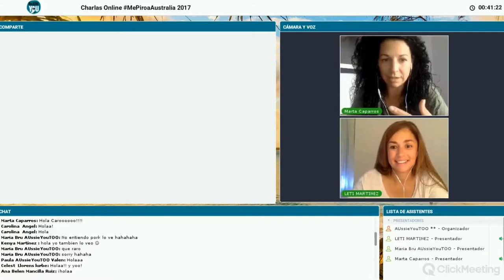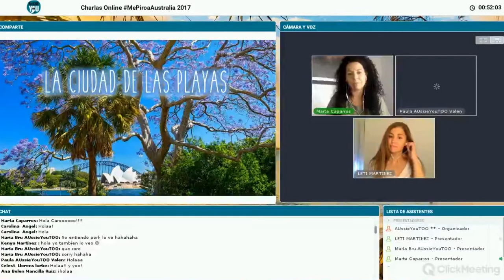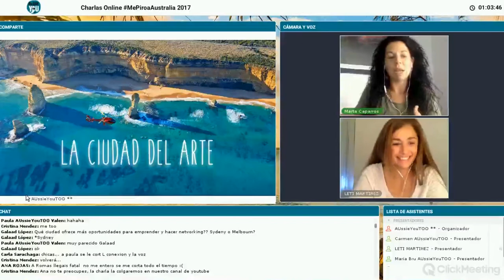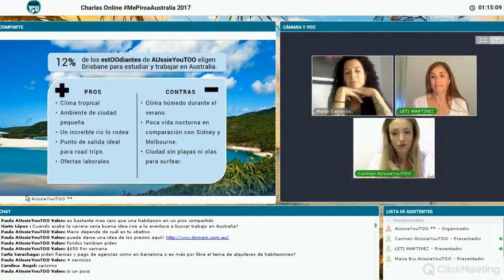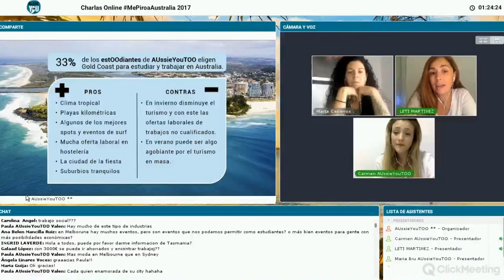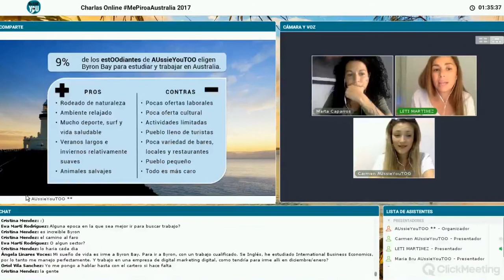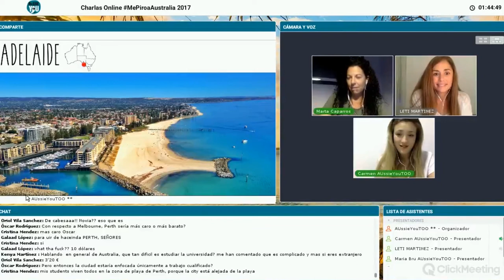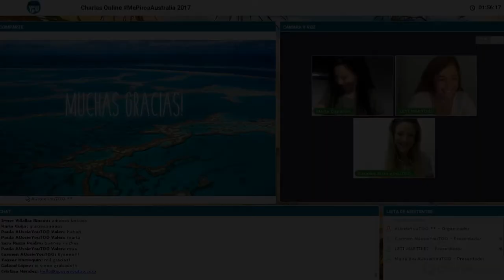CHARLA CiudadesAustralianas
En esta Charla Online hablamos sobre las diferentes ciudades de Australia. Te contamos todo lo que necesitas saber para elegir la que más te guste y empezar tu aventura en Australia.

Cualquier pregunta, nos la podéis dejar en los comentarios :)